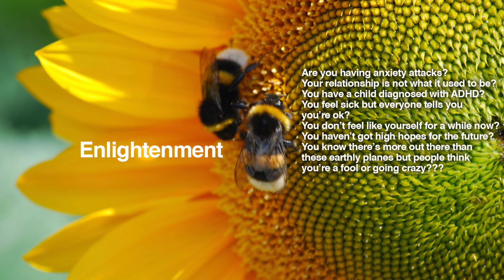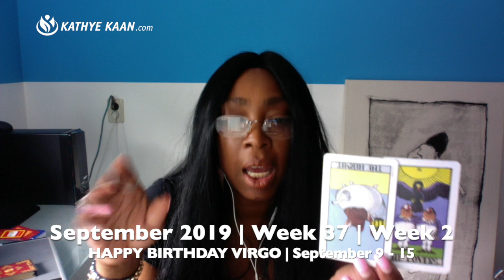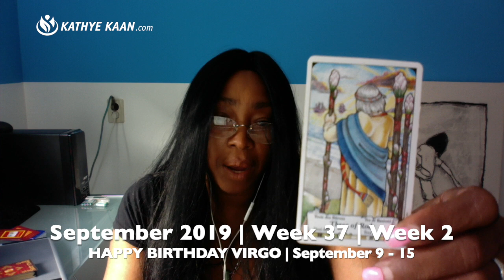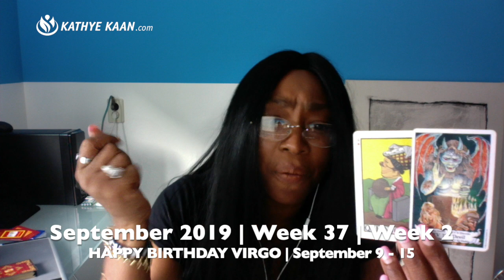SAGITTARIUS Weekly Reading Psychic Tarot Horoscope | Week 37 | September 9 - 15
SAGITTARIUS Weekly Reading Psychic Tarot Horoscope | Week 37 | September 9 - 15, lets you find out what the second week of September has to offer you Sagittarius signs. I use a combination of my gift, tarot cards, numerology and astrology to provide weekly psychic energy vibration readings for all Zodiac Signs.

Kathye